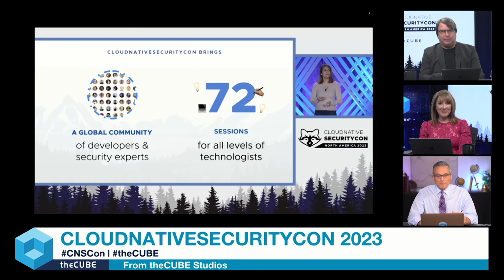Day 1 Keynote Analysis | CloudNativeSecurityCon 23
Lisa Martin, John Furrier, and Dave Vellante analyze the day 1 keynote at CNSCON .